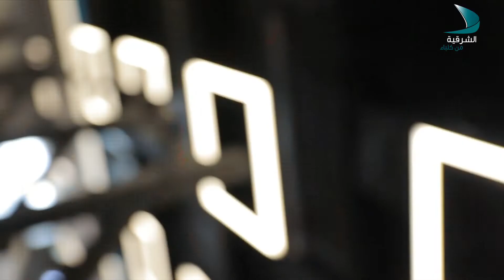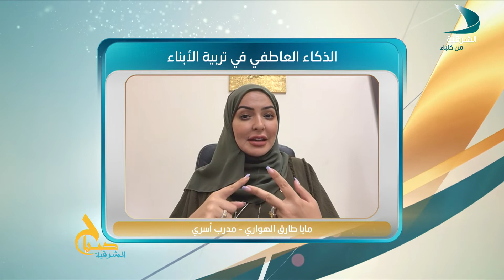صباح الشرقية | الضيفة مايا طارق الهواري مدرب أسري